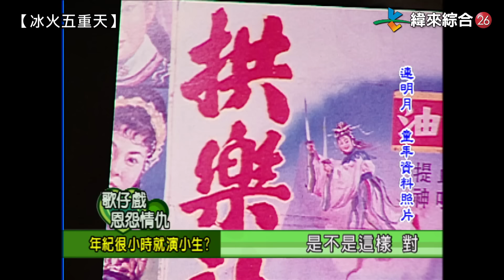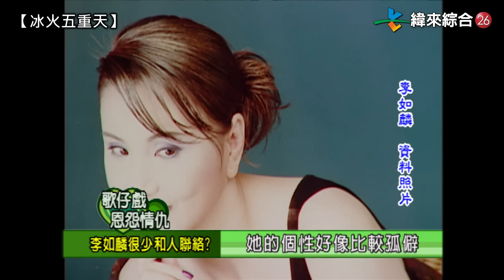歌仔戲恩怨情仇？楊麗花班底跳槽內幕大公開！《冰火五重天》#9802-10 / 郭美珠 許秀年 高玉珊 連明月 林美照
歌仔戲恩怨情仇！好久不見歌仔戲大明星們，做生意、嫁入豪門、欠債跑人，有的還跳樓自殺？
葉青、小明明、李如麟、黃香蓮等大牌當年為何相繼出走？
跳槽它台自立門戶？
高玉珊與楊麗花因有心人傳話產生心結，倆人十多年不聯絡？
楊麗花班底跳槽內幕大公開！精采內容都在今晚十點【冰火五重天】。

精彩內容：
預算不夠巨星復出難？！
沒說清楚再走被誤會？！
小艷秋自殺有內幕 ？！
歌仔戲行話大公開？！